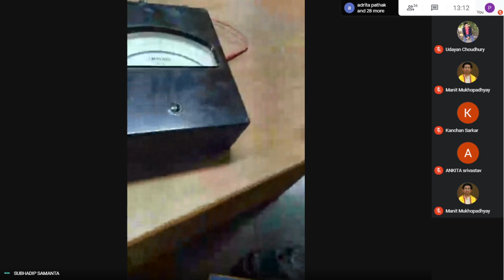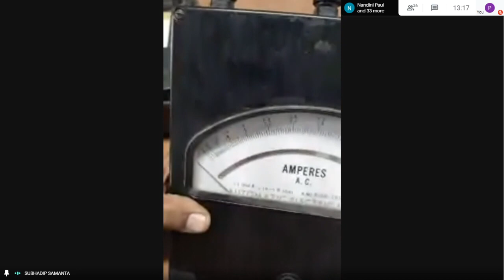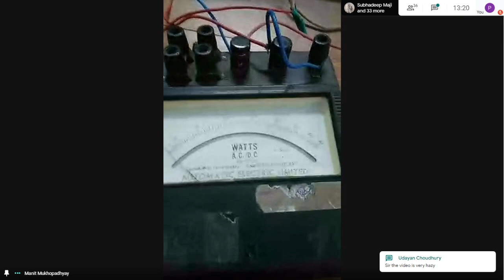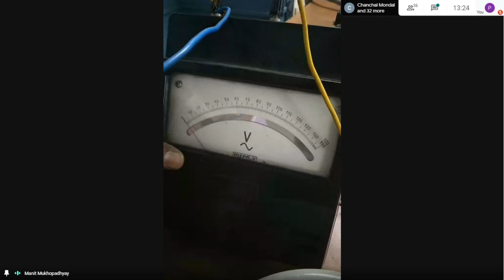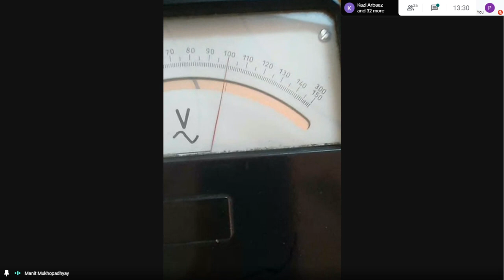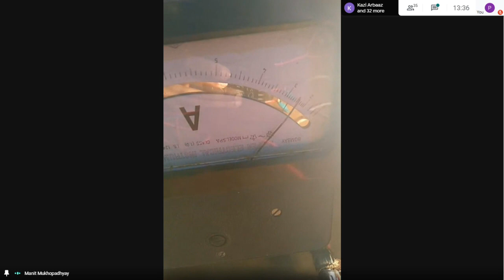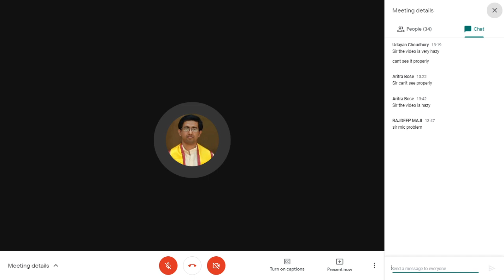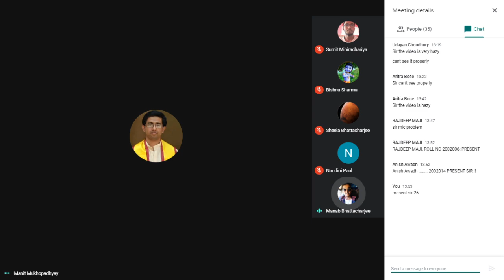Basic Electrical Engineering Lab : EE-191 15/12/2020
Basic Electrical Engineering Lab: Manit Mukhopadhyay & Pradip Pal, EE dept, AEC
Class time: 1.00 pm to 2.50 am. , Batch F1
Day: Tuesday
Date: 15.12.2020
Platform : Google Meet